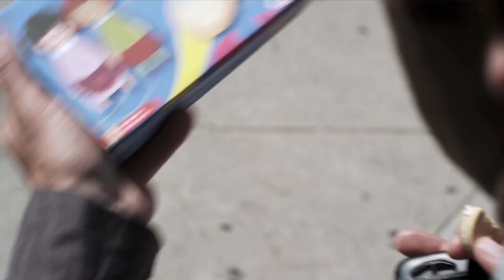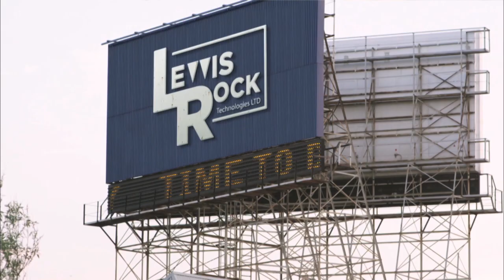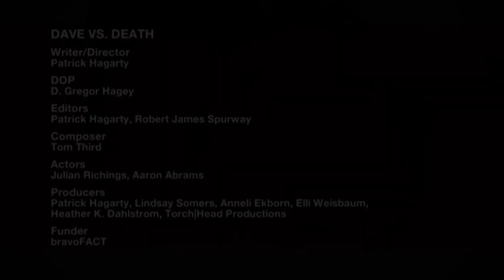Dave vs. Death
From his deathbed, David Kane challenges the Grim Reaper to a game of chess. If Dave wins, his life is spared, but for every piece lost, someone he cares about will die.

Writer/Director: Patrick Hagarty
DOP: D. Gregor Hagey
Editors: Patrick Hagarty, Robert James Spurway
Composer: Tom Third
Actors: Julian Richings, Aaron Abrams
Producers: Patrick Hagarty, Lindsay Somers, Anneli Ekborn, Elli Weisbaum, Heather K. Dahlstrom, Torch|Head Productions
Funder: bravoFACT